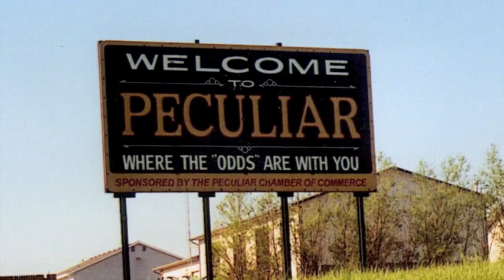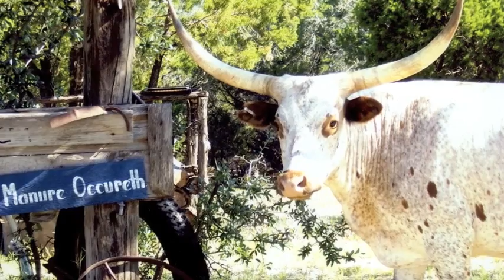Country Signs, presented by Country Magazine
Now's the time of year when many of us pack up and travel. And one of the best things about vacation—aside from the gorgeous scenery—is coming upon a light-hearted country sign. Here's a sampling of signs some readers found delightful enough to share.